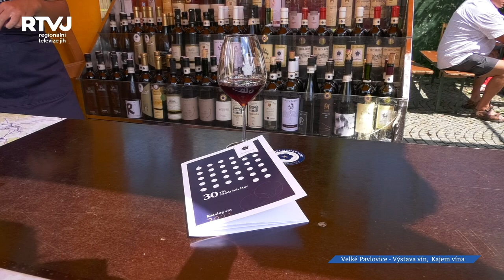Ekocentrum Trkmanka ve Velkých Pavlovicích hostila výstavu vín a turistickou akci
Když slunce zapadá anebo se rodí nový den, nad vinicemi je lehce namodralý opar, snad proto se ujal název Modré Hory. Hora, to je nejenom kopec, ale i dávný výraz pro vinohrad nebo viniční trať. V současné době je název Modré hory spojován s obcemi Němčičky, Bořetice, Kobylí, Vrbice a městem Velké Pavlovice, my jsme navštívili s kamerou ekocentrum Trkmanka kde se konaly hned dvě akce najednou. O výstavě vín nám více prozradil pan Lukáš Stávek.